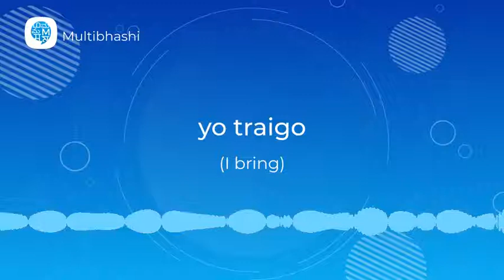How to pronounce 'Present regular and irregular verbs' (yo traigo) in Spanish?|Spanish Pronunciation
"Hello all!
Our Spanish word of the day is 'Present regular and irregular verbs'
It means 'yo traigo'